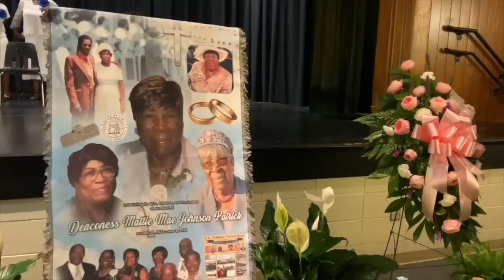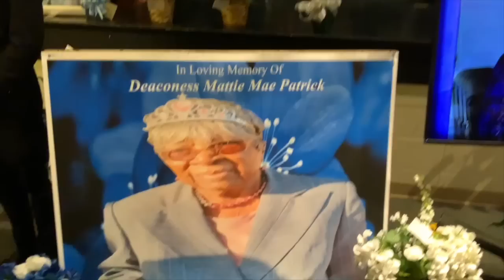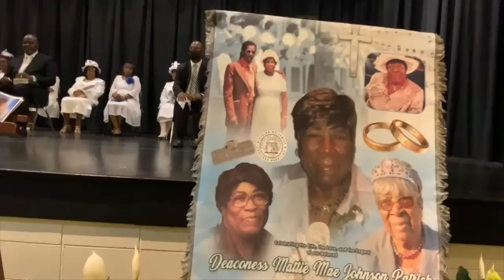Funeral Service of Deaconess Mattie M. Patrick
A. S. Clark Auditorium on the M. D. Whitest Medical Institute Campus in Cordele, Georgia
Revered Cecil Strawder - Officiating